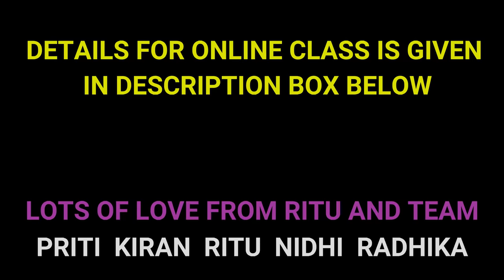SUIT SUIT KARDA RECREATED/ WEDDING DANCE/ GURU RANDHAWA/ NAACH MERI RANI/ BIBA OUTFITS/ RITU'S SURAT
suitsuit recreated for wedding revellers!
Coz I love this song so much. You too will surely enjoy dancing to this at the next opportunity my frns.
This video in collab with @bibaindia
Wearing green the colour of the auspicious 7th day - saptami of Navratri.

Join our PAID online classes or workshops. watsapp message on 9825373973.
For our paid  TUTORIALS message on 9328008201
follow on Instagram for regular updates

Outfits by @bibaindia
Location courtesy - home sweet home🧡
Video @studio_cloud9
edited by Radhika
Dancing with my best @nidhilivelovedance